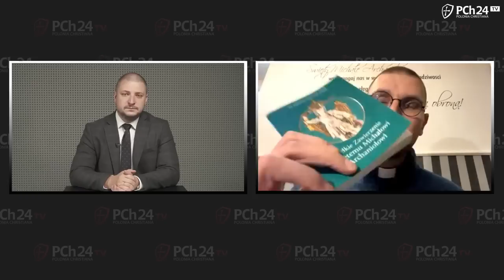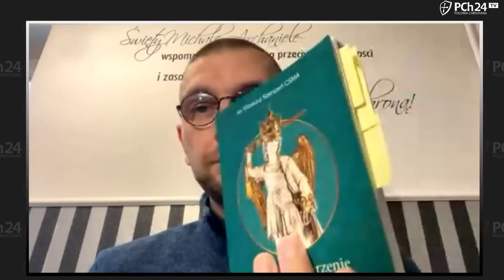EGZORCYZM QUIS UT DEUS [CAŁY WYWIAD]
Gościem telewizji Polonia Christiana był ks. Mateusz Szerszeń CSMA